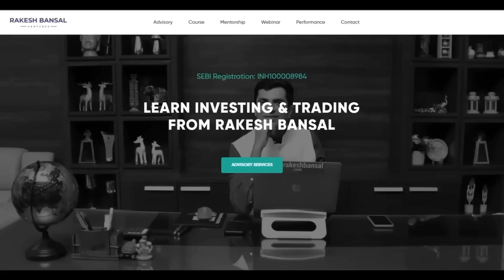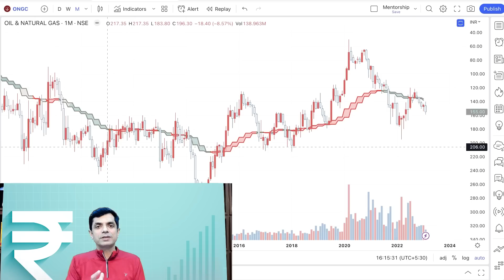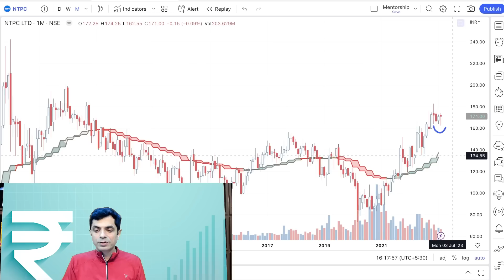3 PSU Stocks With Upside Potential Of Up To 50%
3 PSU Stocks With Upside Potential Of Up To 50%